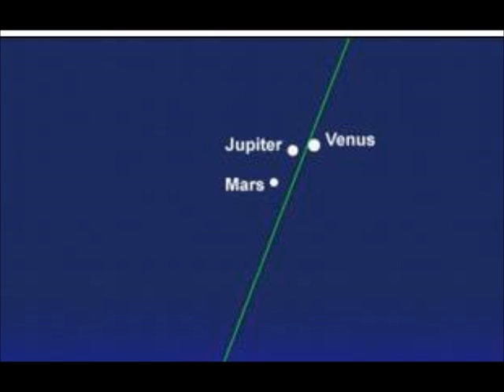Jupiter, Venus and Mars will form a triangle in Sky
Jupiter, Venus and Mars will form a triangle in the eastern sky before sunrise on Monday

    Venus, Jupiter and Mars will form a triangle in the sky on Monday morning
    The trio of planets will be visible in sky in the east an hour before sunrise
    Possible some will also see Mercury below them just above the horizon
    It will not happen again until 2021 because of the planets' different speeds
t will require an early start, but aspiring astronomers who get up and train their eyes on the eastern sky before sunrise will be able to see Jupiter, Venus and Mars form a triangle in the sky on Monday.

The trio of planets will be visible in the sky in the east an hour before sunrise and it's possible some will also see Mercury below them just above the horizon, the Beckstrom Observatory reported.